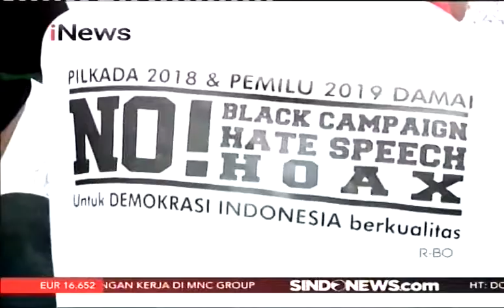Para Cagub Jatim Bertarung Raih Dukungan Organisasi Islam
Calon Gubernur Jawa Timur no urut 1 Khofifah Indar Parawansa mencoba menarik massa dari dukungan para santri dengan mendatangi sejumlah pesantren sementara Cagub Jatim no urut 2 Gus Ipul, bertemu dengan tokoh muhammadiyah